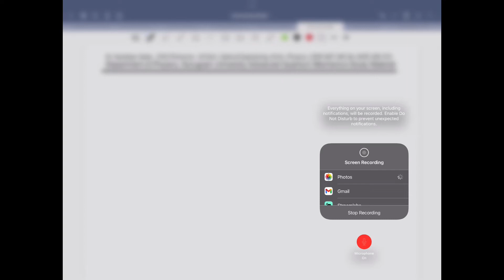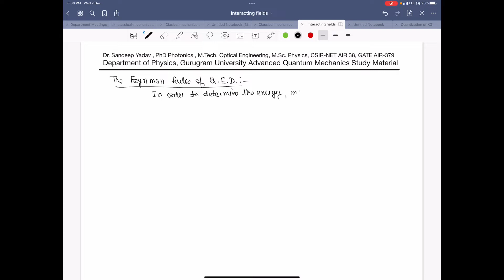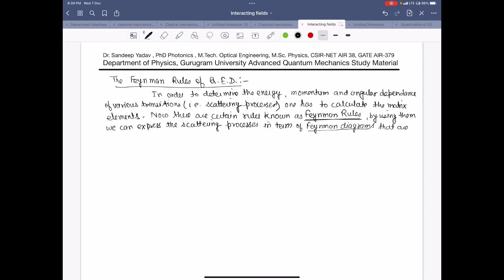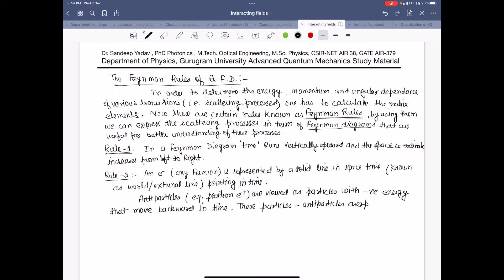The Feynman Rules of Quantum Electrodynamics Part 1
The Feynman Rules of Quantum Electrodynamics, Advanced Quantum Mechanics, Gurugram University,